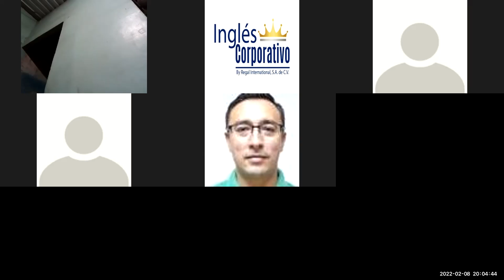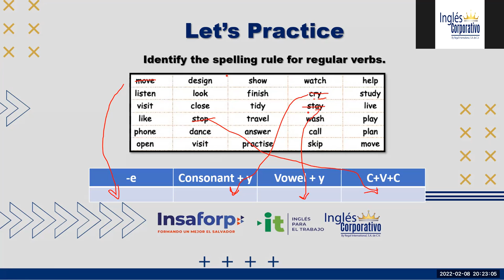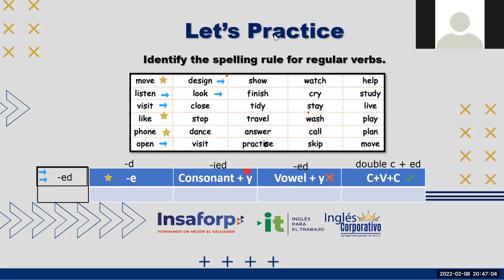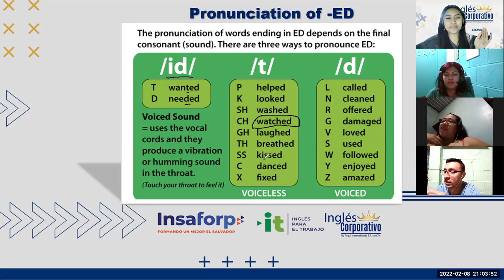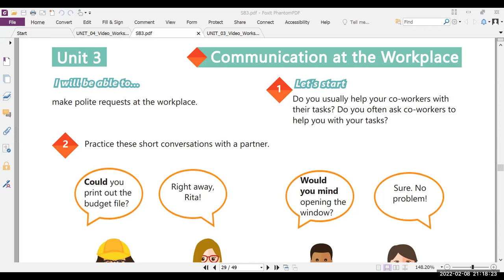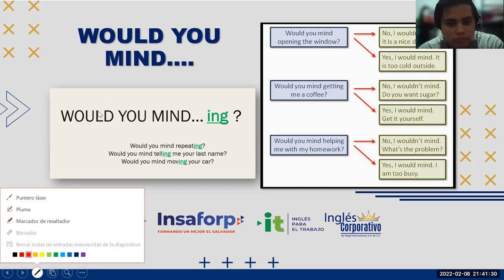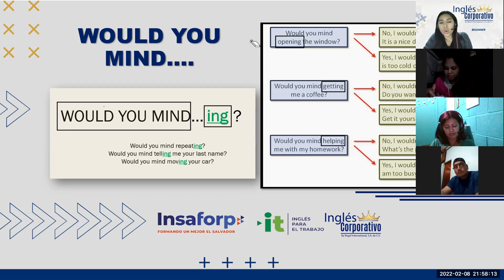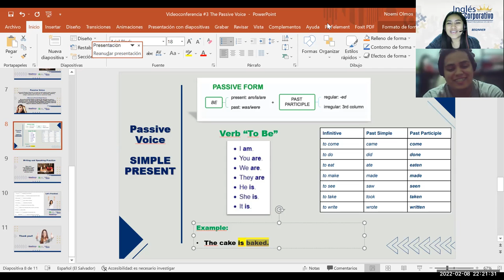Ingles Corporativo-Videoconferencia #11 Principiantes 3 - HOW TO USE COULD YOU...AND WOULD YOU MIND.